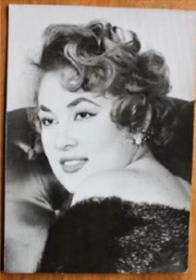Marisa Brando - Scandalo al sole (1960)